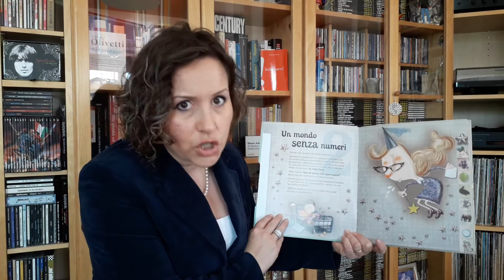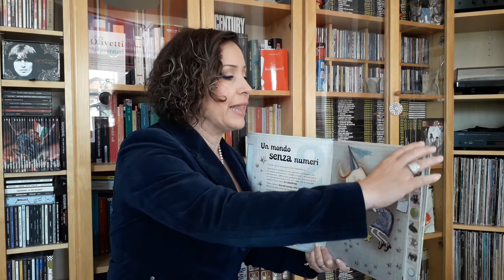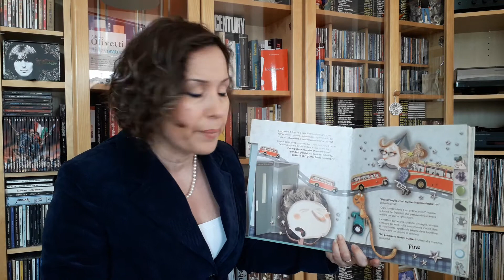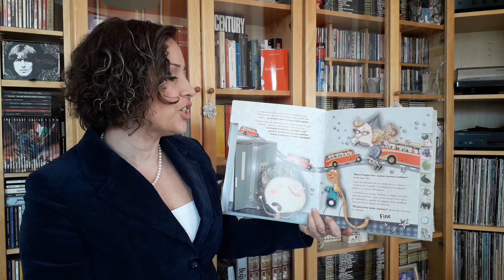"Un mondo senza numeri" di Carmen Gil e Ester Llorens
in "Storie che contano: 10 storie per divertirsi con i numeri"
tema: i numeri, contare e immaginare,
età 5+